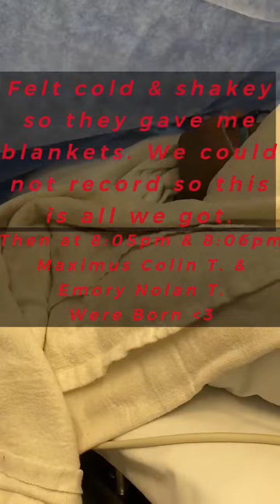Twin Birth Vlog highlight